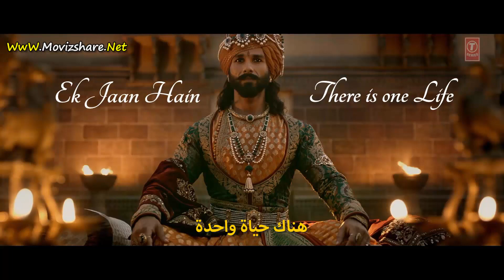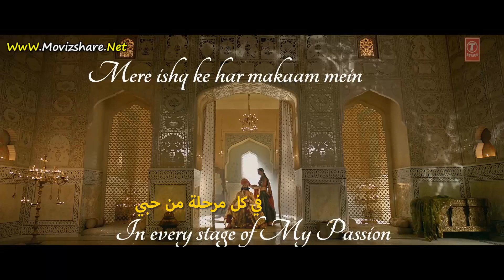اغنية Ek Dil Ek Jaan مترجمة من فيلم Padmaavat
حصريا مشاهدة اغنية ديبيكا بادوكون وشاهيد كابور Ek Dil Ek Jaan مترجمة من فيلم Padmaavat

اغنية Ek Dil Ek Jaan مترجمة
Ek Dil Ek Jaan مترجمة
اغنية Ek Dil Ek Jaan
فيلم Padmaavat مترجم
فيلم Padmaavat مترجم
فيلم Padmaavat مترجم
اغنية ديبيكا بادوكون
اغنية ديبيكا بادوكون
اغنية ديبيكا بادوكون
اغنية ديبيكا بادوكون
Ek Dil Ek Jaan song
Ek Dil Ek Jaan Padmaavat
Padmaavat movie songs
Padmaavat movie songs
Padmaavat movie songs
Shahid Kapoor
 Deepika Padukone
Ranveer Singh
Sanjay Leela Bhansali
Shivam Pathak
Ek Dil Ek Jaan Deepika Padukone
Ek Dil Ek Jaan Video Song
Padmavati
ghoomar